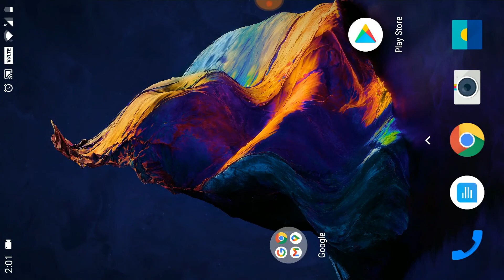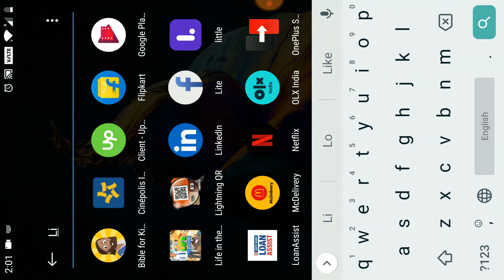Life in the Machine Android Test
Testing the android version of Life in the Machine Game.

This is not the final version, it might contain few issues.